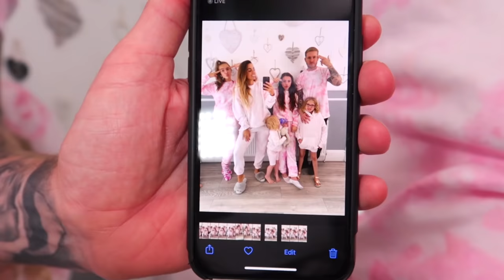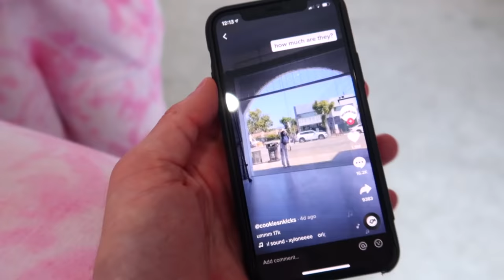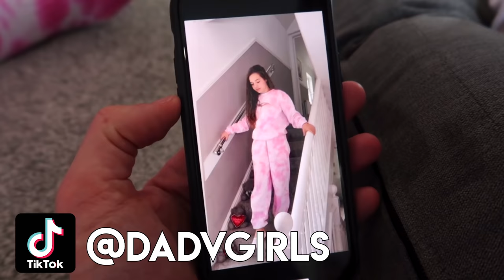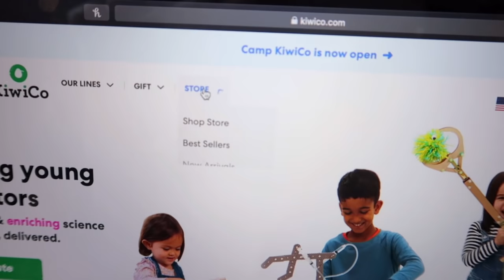KIDS CAN'T SAY NO!! *MUM IN CHARGE FOR 24 HOURS!